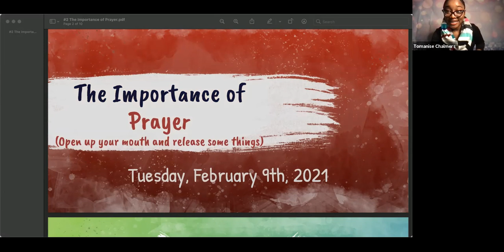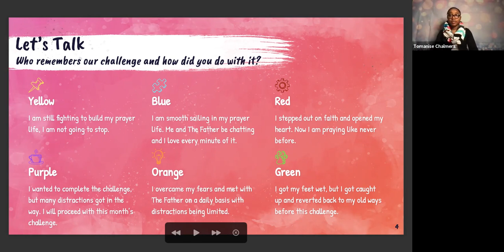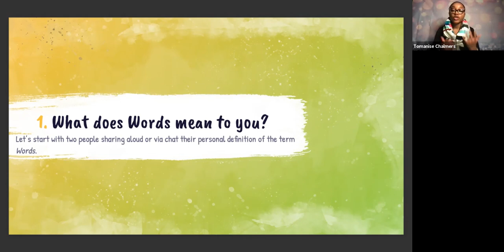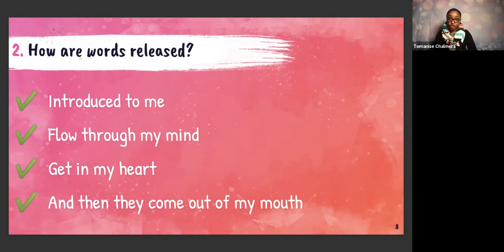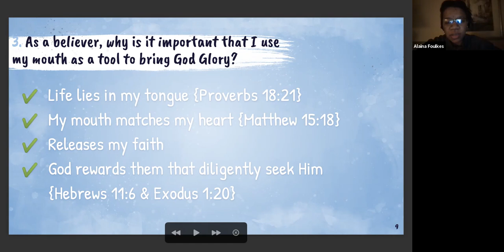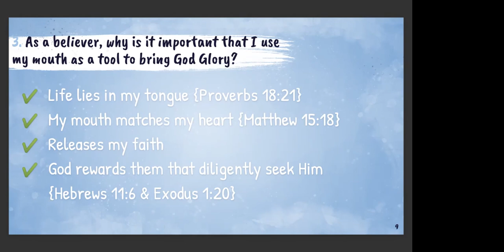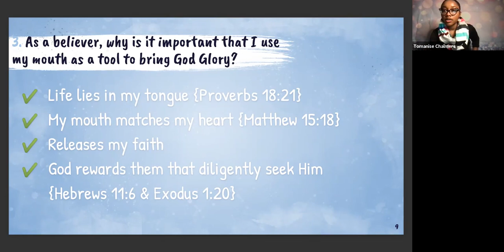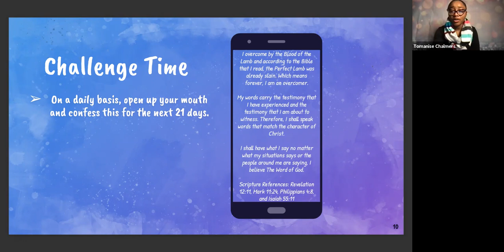The Importance of Prayer: Open up your mouth and release some things